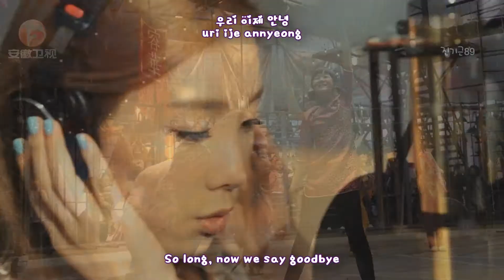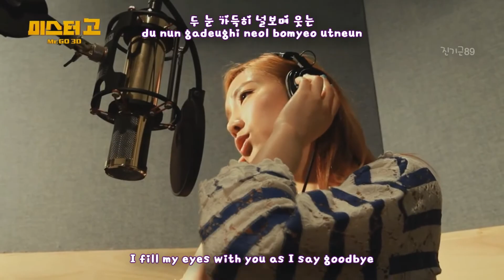Taeyeon - BYE [Mr. Go OST] MV [Lyrics romanization + english + hangul] w/ download link